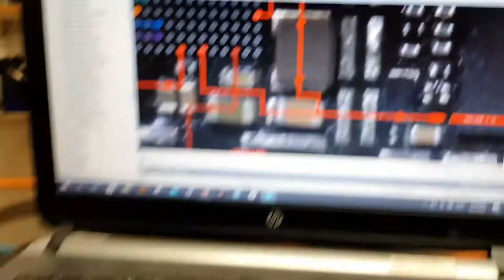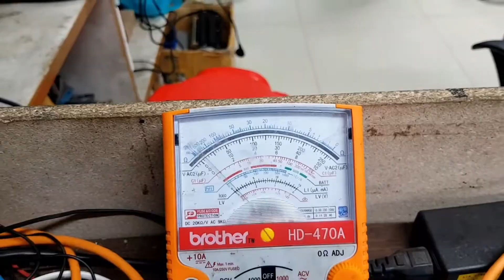মোবাইল সার্ভিসিং প্রশিক্ষণ কেন্দ্র চট্টগ্রাম।Bishwas mobile Traning institut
যোগাযোগের ঠিকানাঃ

৯০,৯১/বি, ১১০, সিডিএ মার্কেট, রয়েল প্লাজা (৩য় তলা), আমতল,

মোবাইল সার্ভিসিং,
মোবাইল সার্ভিসিং প্রশিক্ষণ,
মোবাইল সার্ভিসিং ট্রেনিং কোর্স,
মোবাইল সার্ভিসিং শিখুন,
বিশ্বাস মোবাইল ফোন ইনস্টিটিউট চট্টগ্রাম,
মোবাইল সার্ভিসিং ট্রেনিং সেন্টার,
মোবাইল সার্ভিসিং সেন্টার,
মোবাইল সার্ভিসিং ট্রেনিং কোর্স চট্টগ্রাম,
মোবাইল সার্ভিসিং প্রশিক্ষণ কেন্দ্র,
মোবাইল সার্ভিসিং সফটওয়্যার,
বিশ্বাস মোবাইল ফোন সার্ভিসিং প্রশিক্ষন কেন্দ্র